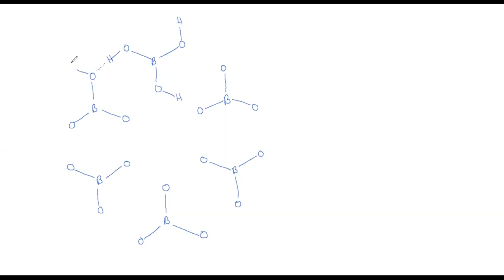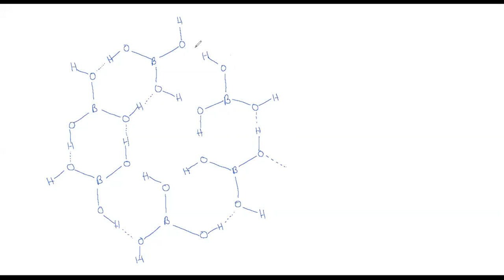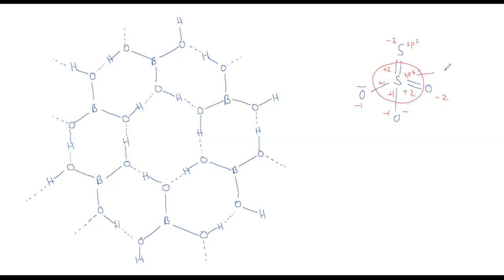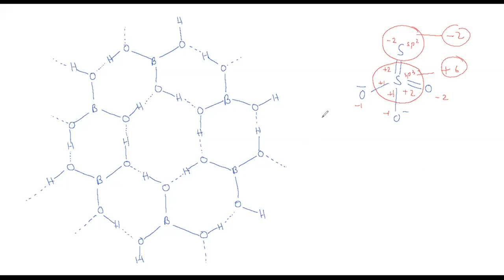P Block Lec 2 ADCH